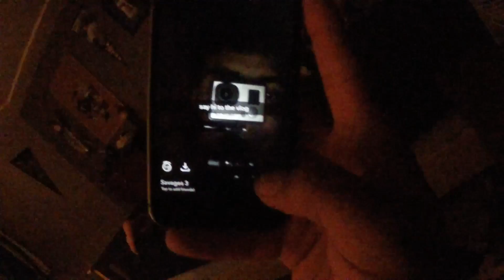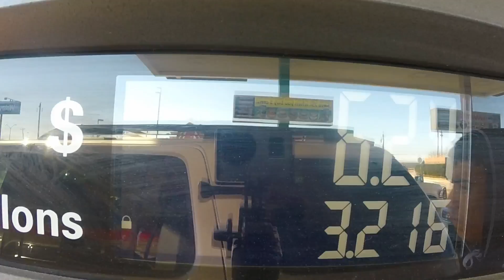IT'S GAME DAY